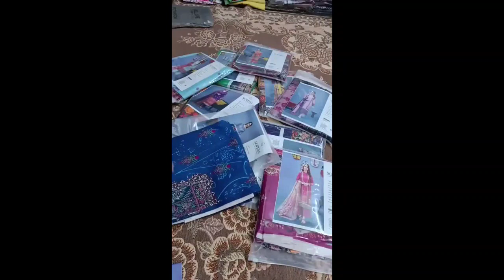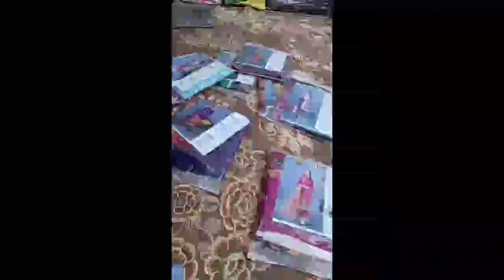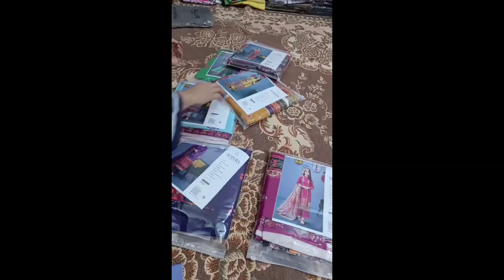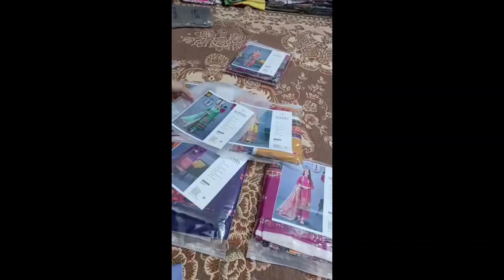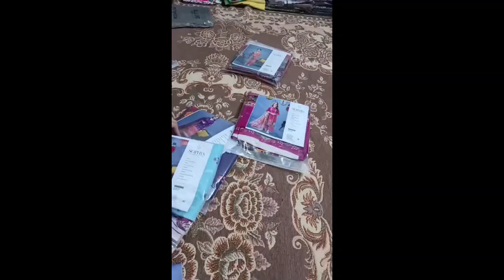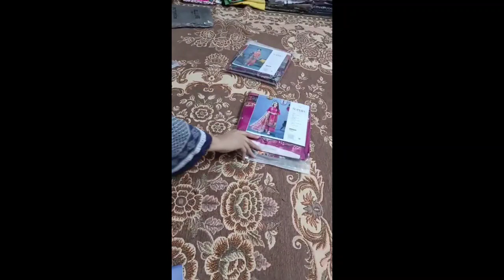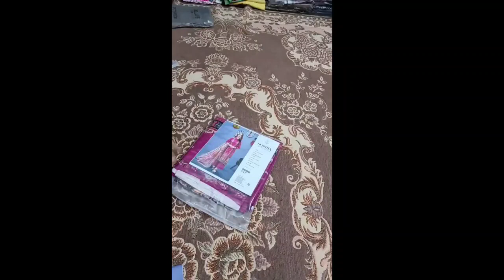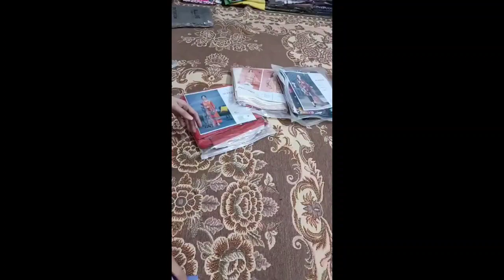Sophia By Gulljee